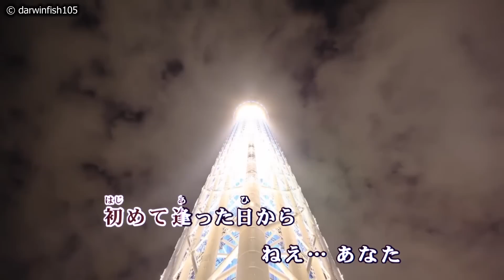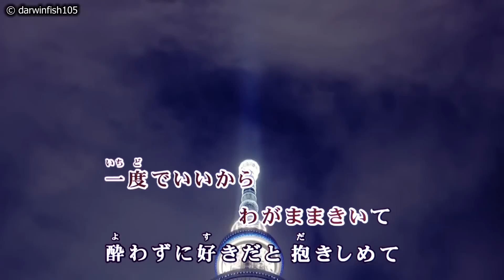キスしてね… / みずき舞 Cover：山口えい子(Doenka Eiko)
2015年3月4日発売　みずき舞さんの「キスしてね…」を歌ってみました。
作詞：円 香乃　作曲：岡 千秋
☆ワイプ字幕入り背景：風来坊